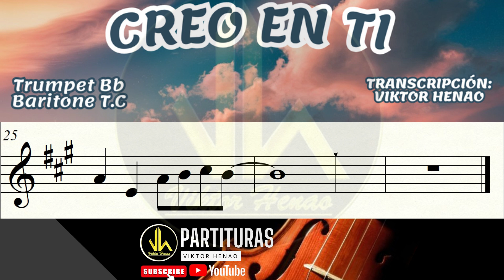🎼 Partitura CREO EN TI - Trompeta Bb - Barítono - Partituras Viktor Henao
🎼 Obras Tropicales para banda Sinfónica. 👇🏽